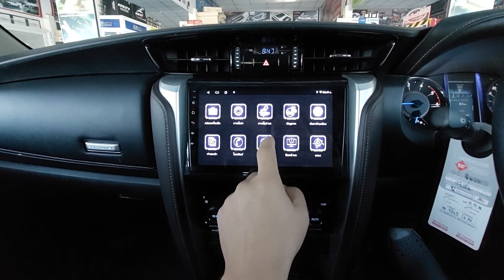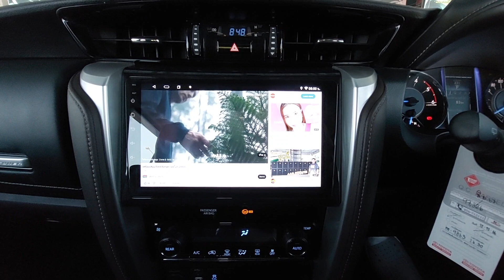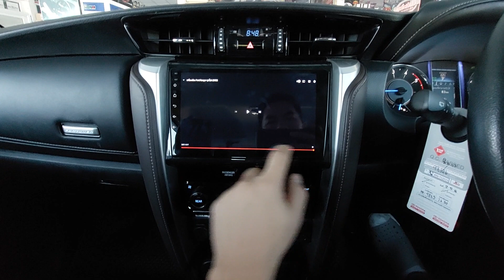จอ Android Fortuner 2016 4/64 แบบเสียบปลั๊กกล่องเดิมตัวรถ